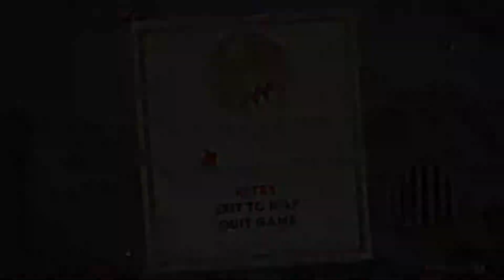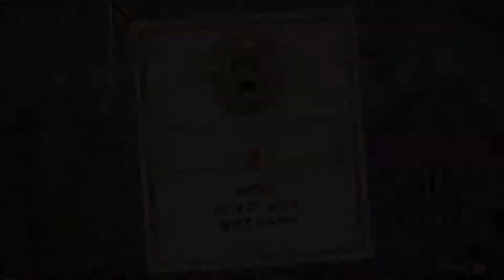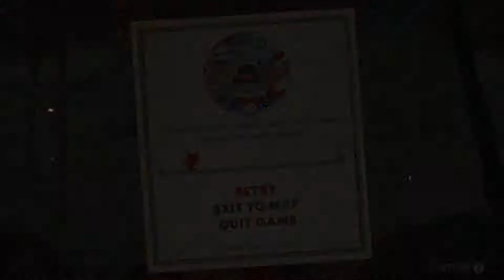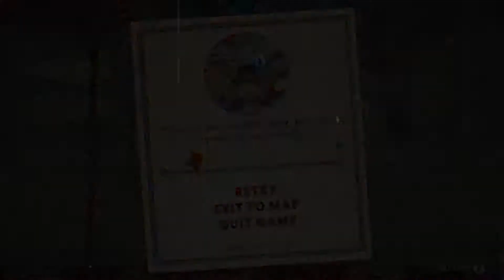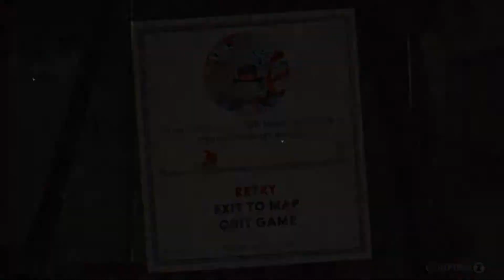CUPHEAD LA COLCHONETA TROLL #4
Bienvenidos a otro gameplay de Cuphead y esta vez acabo de los nervios con un compañero de juegos, la colchoneta troll. Espero que os guste